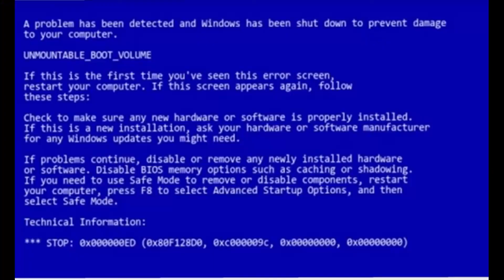Bae 21 And Bae Kefla OH WE SIMPIN BABY!!!!!!